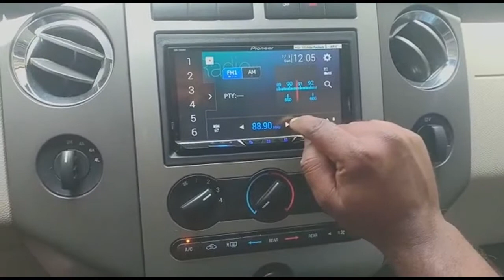𝗔𝗨𝗗𝗜𝗢𝗗𝗜𝗥𝗘𝗖𝗧.𝗮𝗲™ | FORD EXPEDITION | 2014 | PIONEER AVH-Z5050BT + CAMERA INSTALL | 1321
AUDIODIRECT.ae™ drops the ever popular Pioneer AVH-Z5050BT in the family favorite; the Ford Expedition!